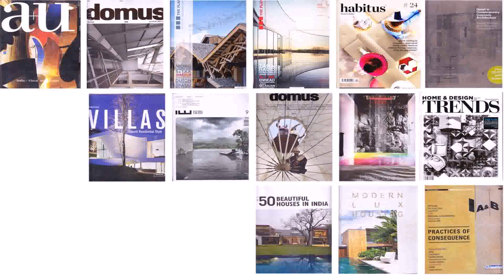Hometown Modular Kitchen Price List